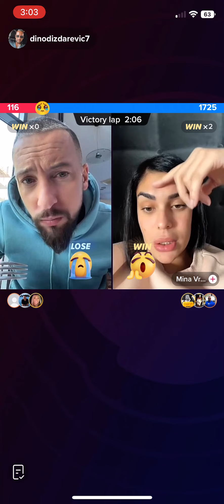MINA VRBAŠKI I DINO DIZDAREVIĆ LAJV